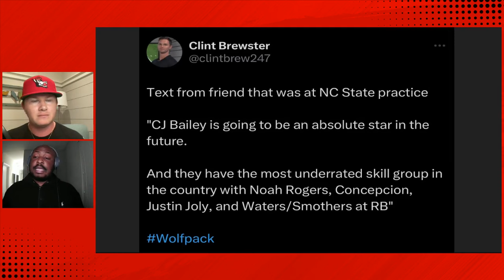NC State Football Lands Their 2026 QB - Dual Sport Athlete Jacob Smith | NC State Podcast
NC State Football picked up their 2026 QB Commitment on Tuesday, and he already had extensive ties to NC State! Jacob Smith, who committed to NC State Baseball a few months prior, has now chosen to also don the Red & White in Carter-Finley Stadium.